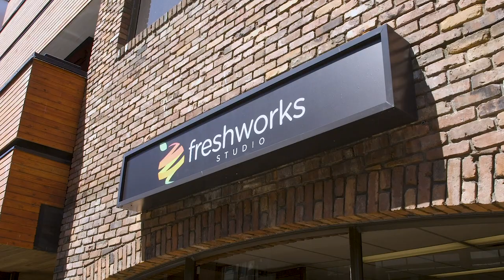Government Invites Companies to Sprint With Us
FreshWorks Studio of Victoria is the first company to be awarded a contract using Sprint With Us, a new procurement process that makes it simpler and faster for British Columbia’s tech companies to do business with government.

Sprint With Us reduces procurement timelines from more than three months, to six weeks. It allows the Province to develop business solutions quickly and effectively, while still maintaining rigorous procurement standards.